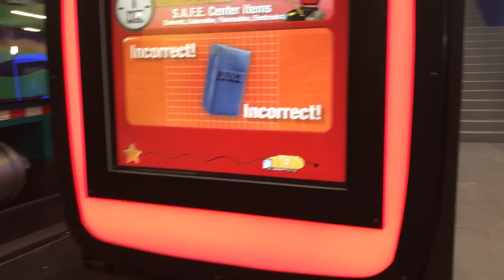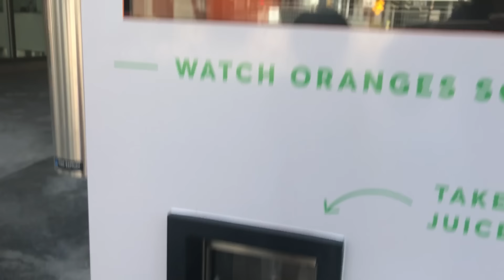Juego de simulación del museo infantil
Juego de simulación del museo para niños. Diversión familiar para niños Área de juegos interior Actividades para niños con Ryan’s World. La familia de Ryan hizo un divertido viaje familiar al área de juegos interior para niños con muchas actividades para niños llenas de juguetes de aprendizaje para niños y comida simulada. Los niños juegan de forma interactiva y pueden pretender ser médicos o dentistas o jugar a la agricultura. Incluso hay un viaje de compras para niños a la tienda de comestibles para pretender comida como la manzana. También hay un hoyo gigante con muchas bolas de colores, camiones de bomberos para niños y los niños pueden pretender ir a pescar, viajar en autos y ser chef. Gran centro de juegos interior para divertidas experiencias de aprendizaje para niños. Video divertido para niños que adora aprender y jugar con juguetes al mismo tiempo. Parque de atracciones Family Fun Adventures Tiempo de juego al aire libre y bajo techo.